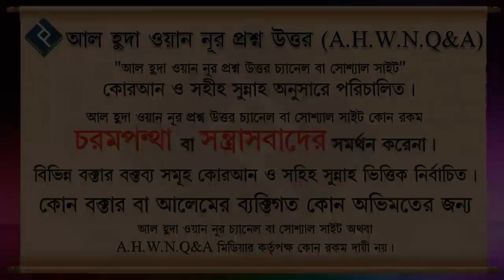দাঁতের ফাকের খাদ্য কনা যদি ভূলে পেটে চলে যায় তাহলে কি ভঙ্গ হয়ে যাবে ᴴᴰ┇শাইখ ডঃ বশির উদ্দিন মাক্কী